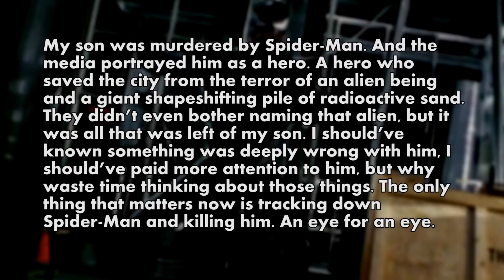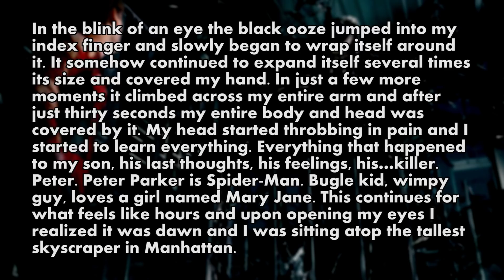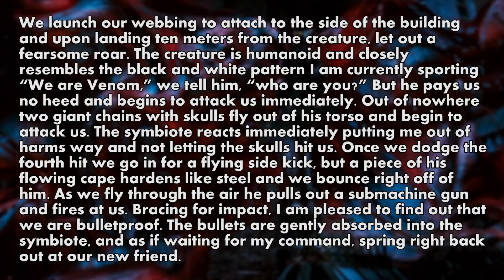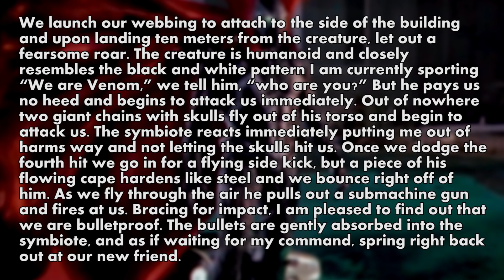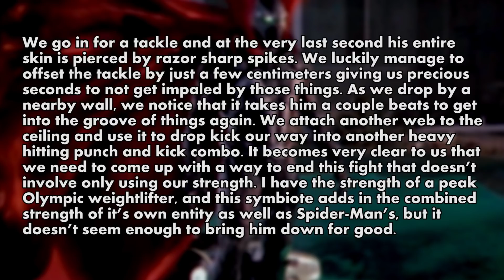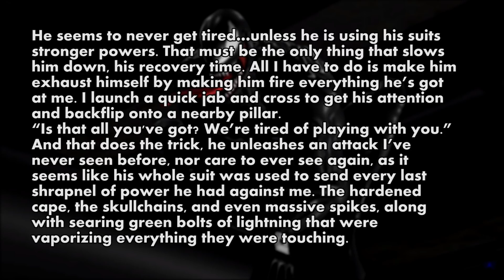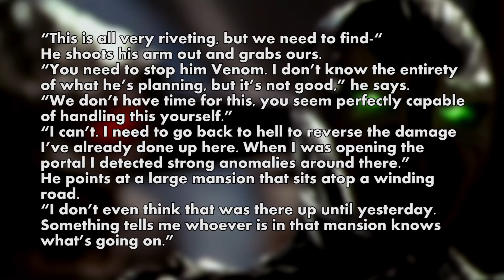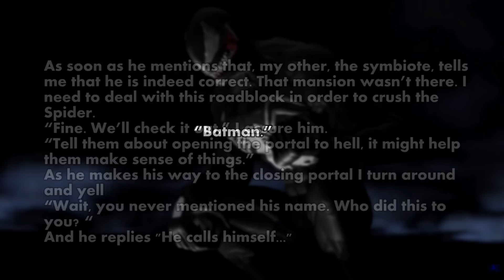Venom vs Spawn - Who Would Win? - Analytical Story Battle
You’ve already seen the series how many fighting styles, now you get to see what happens when Venom and Spawn go head to head! Hear a first person account of how it feels like to be in a fight from the perspective of these superheroes and learn about their characters, their techniques, and their philosophies. Want to see the other episodes in the series? Click right here!